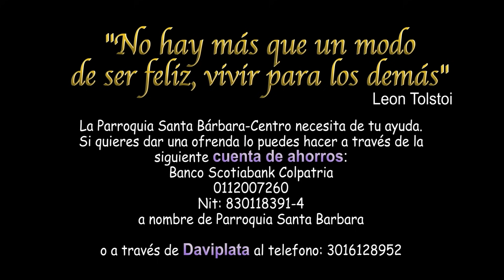Homilía Viernes XXXIII